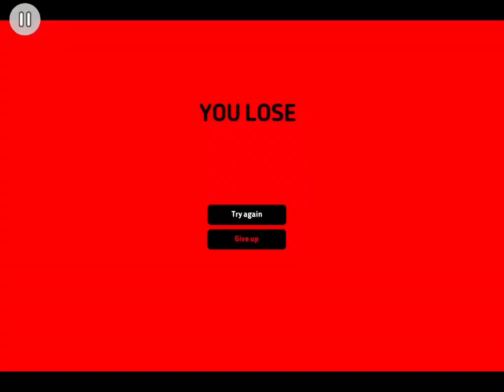I played Minecraft 2 while it was updating to 1.1